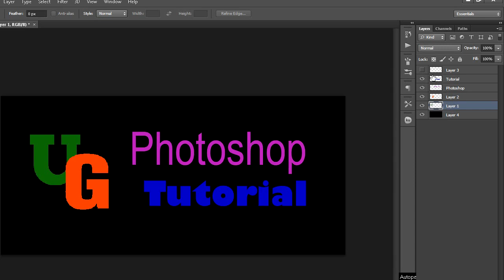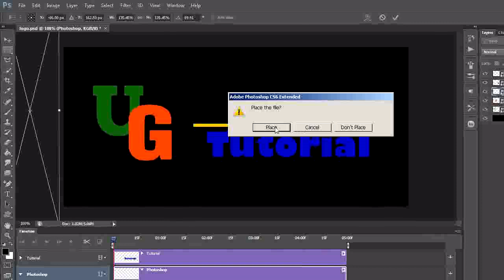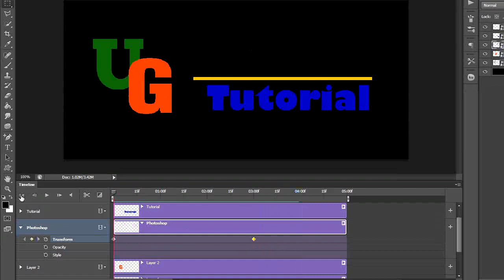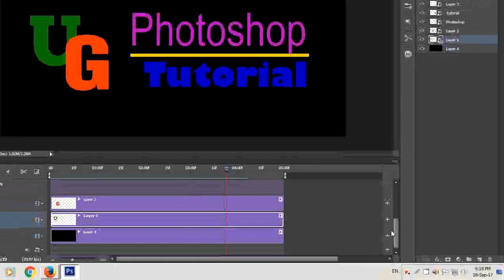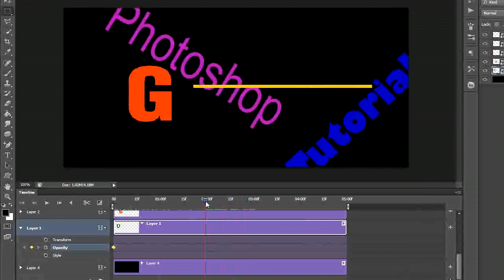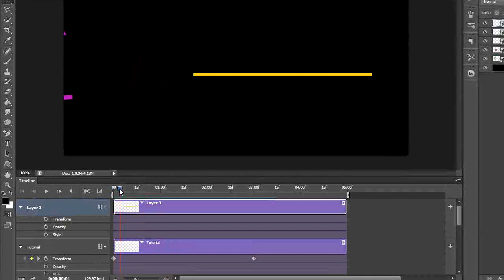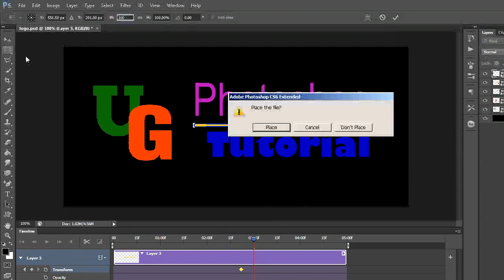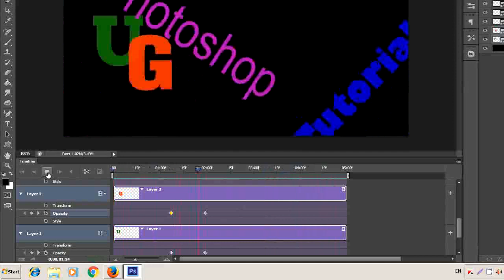How to Animate a Logo in Photoshop ( in Tamil )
In this tutorial you will learn how to animate a logo using Photoshop - Photoshop tutorial for beginners